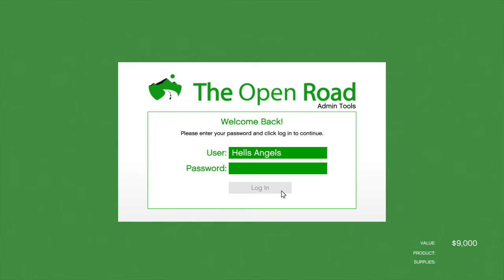BEST WAY TO GET SUPPLIES FOR WEED FARMS - GTA 5 Online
How to get your supplies for your weed farm in Grand Theft Auto 5 Online. As well I do a biker mission at the end.

As Always Stay Sane Boys (⌐■_■)